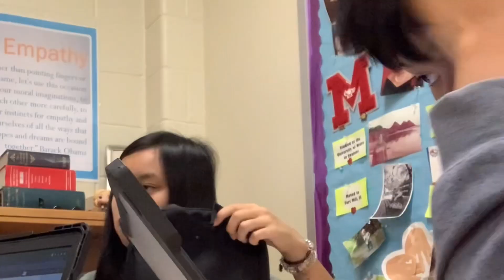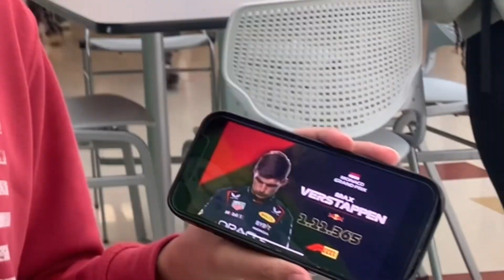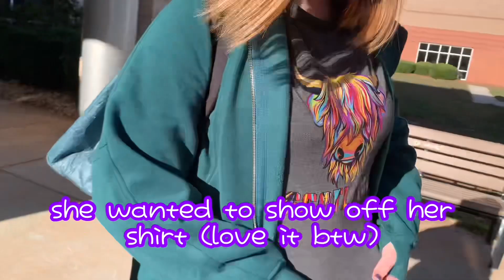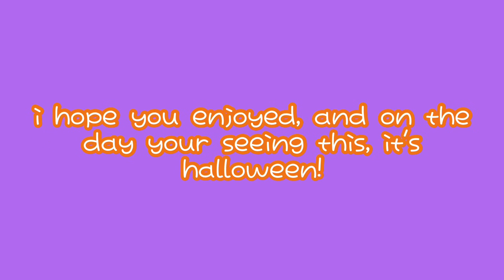╰┈➤ spooktober day 31 (FINALE) : best friends out of context #4 - halloween edition 👻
happy halloween everyone! as my treat to you, best friends out of context releases today~

💌 new alert...
thank you for watching today's video! make sure to like, subscribe, and leave some suggestions on what you want to see in the next video! spooktober 2023 has officially come to an end..it was lowkey a little exhausting, but it's okay bcs it all worked out in the end :), thank you for watching this year's spooktober, and to be continued next year :D

ೃ⁀➷ music used...
 - dramatic boom vine sfx meme
 - windows error noise meme
 - peachsun - lukey

ೃ⁀➷ editing software...
 - imovie / vllo : editing
 - phonto : thumbnail

ೃ⁀➷ details...

ೃ⁀➷ shoutouts / recognition...
i am apart of a splatoon tournament team called the freshalopods! make sure to check us out on socials :D
i have a piloting service for genshin! more info can be found on my twitter ^-^

ೃ⁀➷ socials...
discord (ages 13 and above only!)

ೃ⁀➷ recommended videos...

ೃ⁀➷ about me...
hi everyone :D, my name is strawberry. i'm a small content creator that likes to post content focusing on gaming, and occasionally, vlogging! some of the games i like to play are obey me! one master to rule them all, genshin impact, beat saber, splatoon, animal crossing, and much more!, i only speak english but hope to learn japanese and korean in the future :))